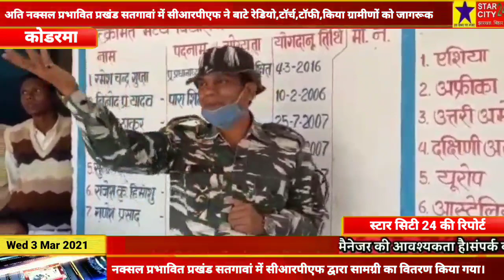अति नक्सल प्रभावित प्रखंड सतगावां में सीआरपीएफ ने बाटे रेडियो,टॉर्च,टॉफी,किया ग्रामीणों को जागरूक